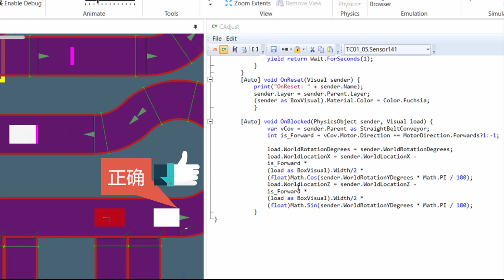Emulate3d box center alignment base on direction